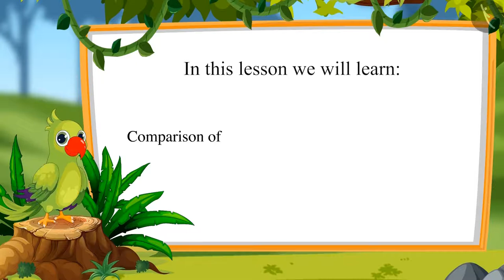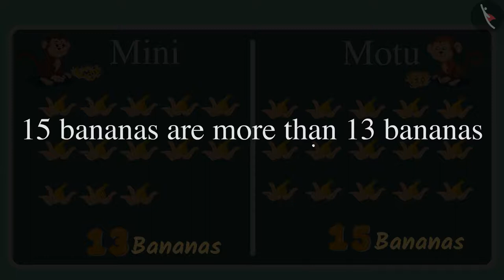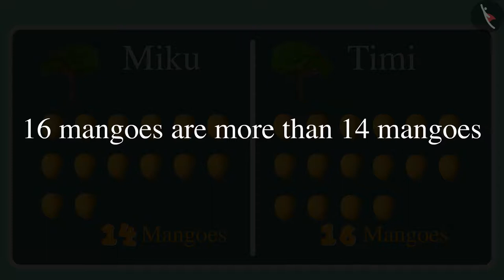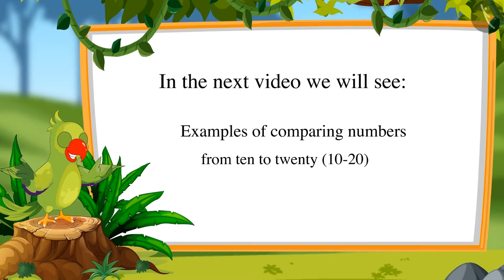Comparison of numbers from 10-20 | Part 1/3 | English | Class 1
Comparison of numbers from 10-20 | Part 1/3  | English | Class 1 |  | NCERT |

comparison of numbers 10-20 | Two digit numbers | Grade 1 | NCERT | Numbers from Ten to Twenty

Welcome to part 1 of comparison of numbers 10-20. In this video, we will discuss the concept of comparison of numbers 10-20.